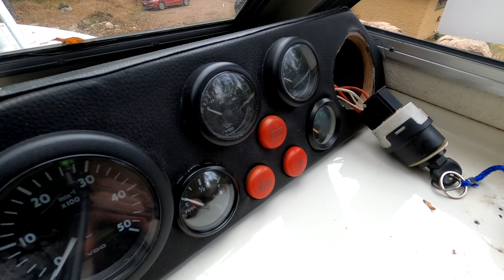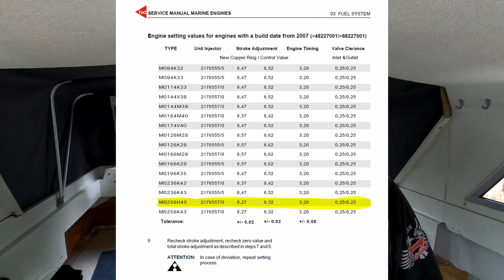STEYR Meridiesel Syöttömäärän Kalibrointi osa 1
Kun kyseessä erittäin monimutkainen ja huippuunsa viritetty koneisto, on myös huolto ja kalibrointi sen mukainen. Moottori on Pumppusuutin teknologiaan perustuva suorasuihkutus dieseli ja sähköisellä määränsäädöllä varustettu.
Steyr Marine Injection quantity calibration